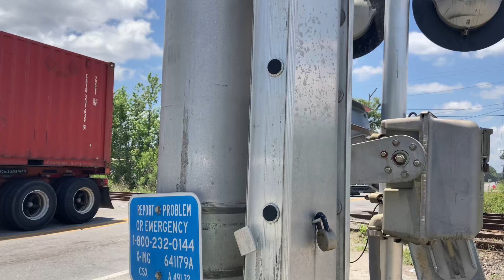Train crossing Malfunction Savannah Georgia